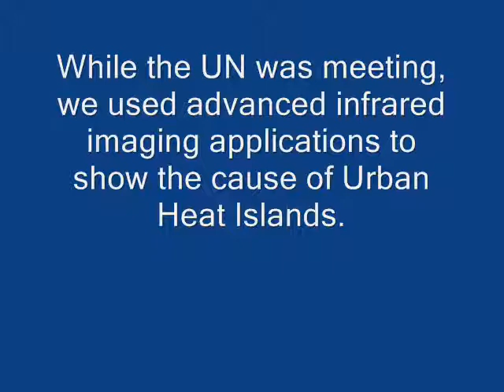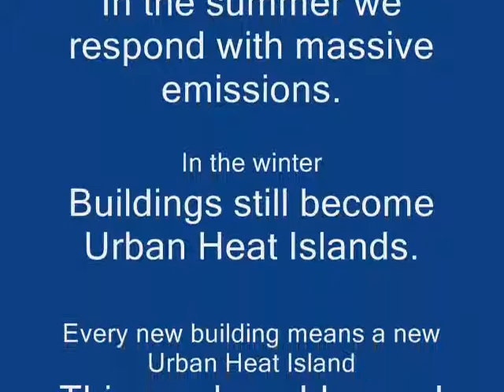Building Development Causing Global Warming in September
An infrared time-lapsed video of buildings at sunrise to see the cause of urban heat islands. See the effect of shade as trees protect the buildings.

In the summer months, emissions are used responding to the symptoms of Urban Heat Islands